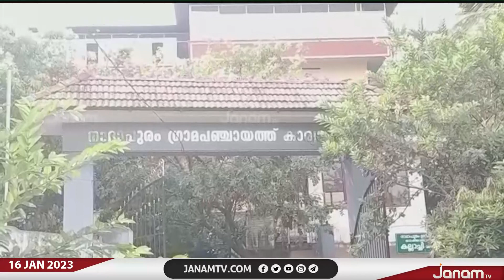കോഴിക്കോട് നാദാപുരത്ത് അഞ്ചാം പനി പടരുന്നു | JANAM TV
NEWS ANCHOR :KP SURESHKUMAR, SARA MARIYAM ROY